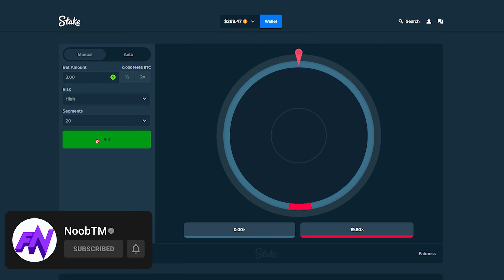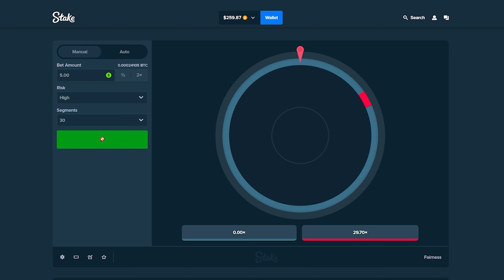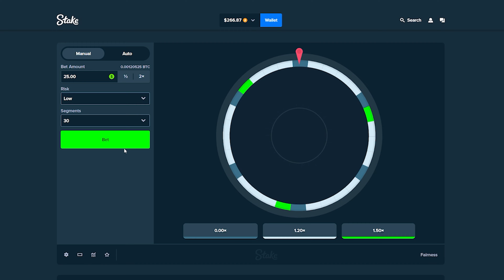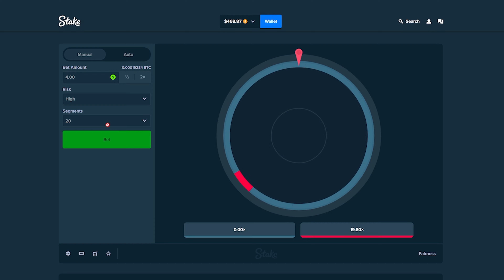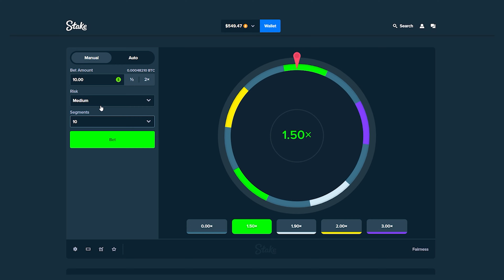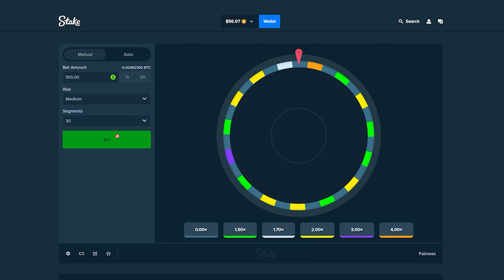My BIGGEST Bet On Stake Wheel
today we did My BIGGEST Bet On Stake Wheel